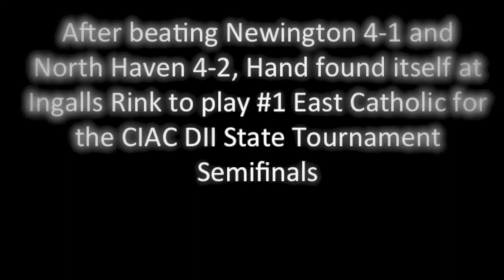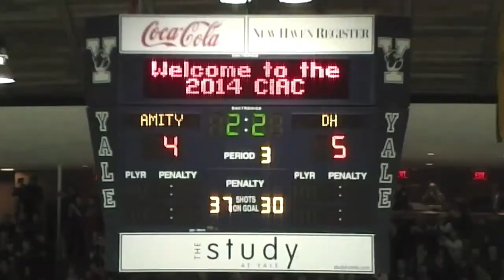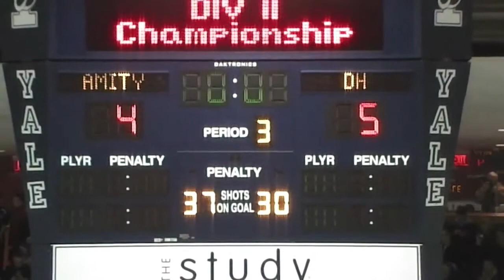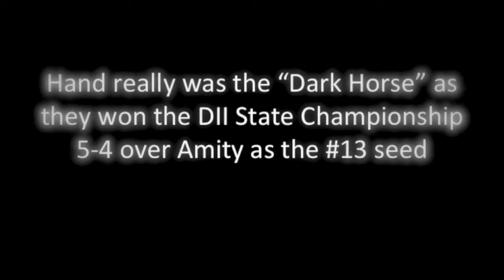Daniel Hand Hockey Postseason 2014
Daniel Hands postseason run as the #13 seed "Dark Horse"

George Demaio on the call from 960 weli radio

Video Footage:

WTNH News 8
Sportzedge
Gametime CT